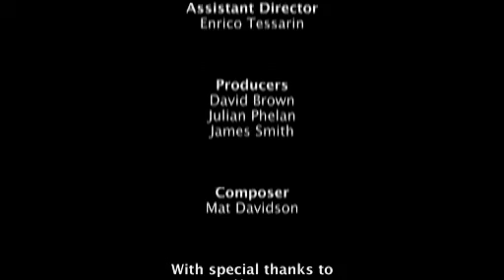Holocaust Memorial Day Trust: Untold Stories - Hawa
View the Untold Story of Hawa, who participated in the official Holocaust Memorial Day 2011 trailer.

You can uncover the Untold Stories of the other participants and watch the full trailer by visiting

You can embed this film to your blog, intranet, facebook page or website. when doing so.